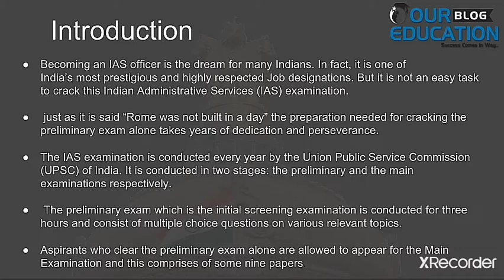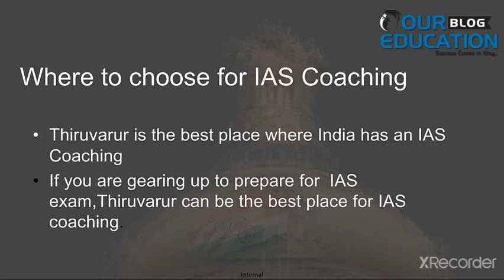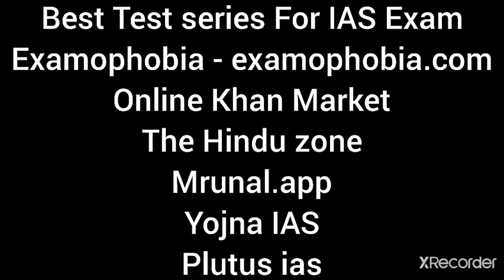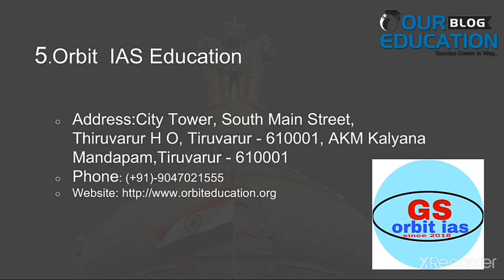Best IAS Coaching in Thiruvarur | Our Education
In this video we will provide the information for best IAS Coaching in Thiruvarur for better Preparation of all the student for their better preparation in India.

The Hinduzone
Courses offered - CAREER GUIDANCE in free personalized approach

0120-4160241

Yojna IAS
Plutus ias
Mrunal.app
Vision IAS